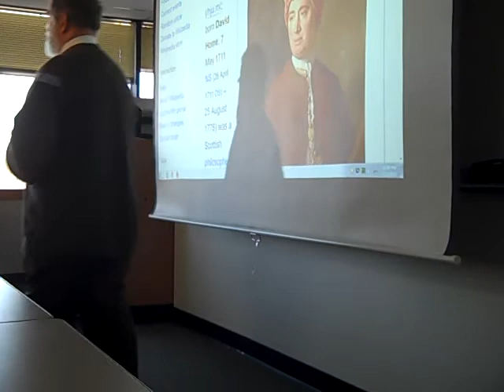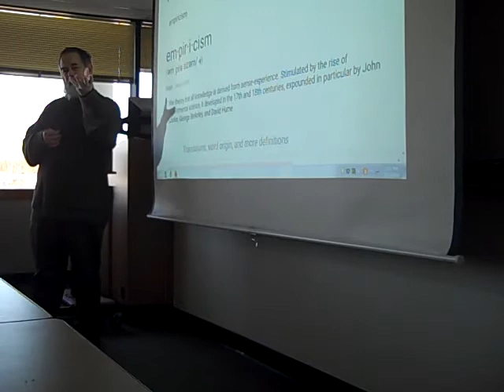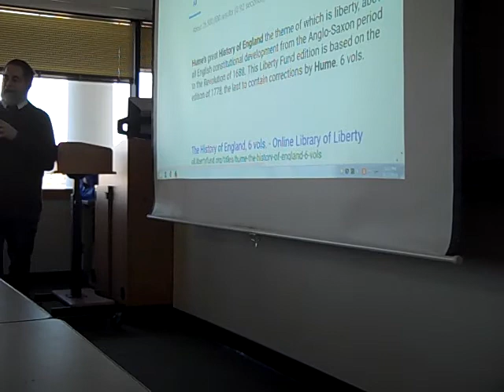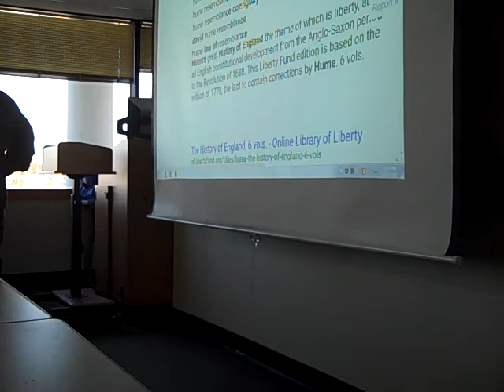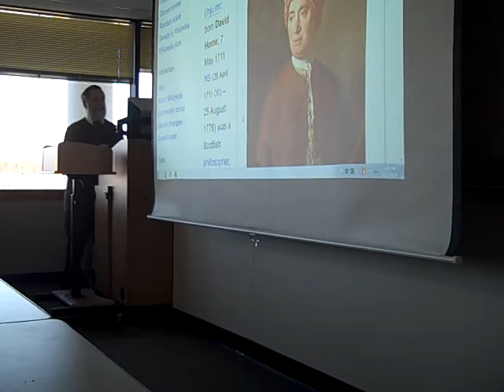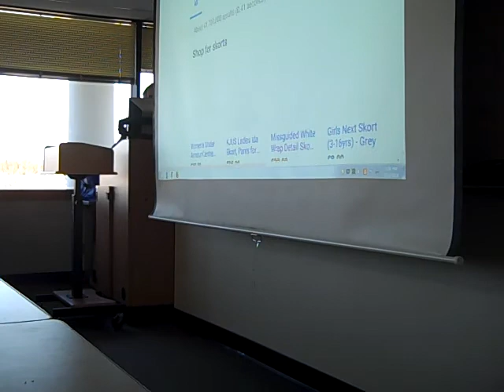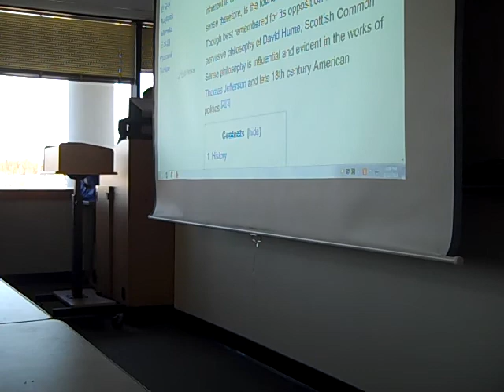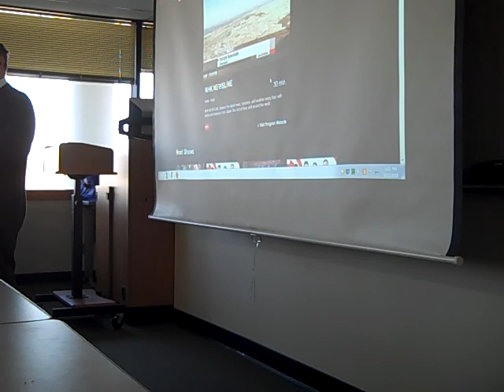Early Modern Philosophy lecture 9